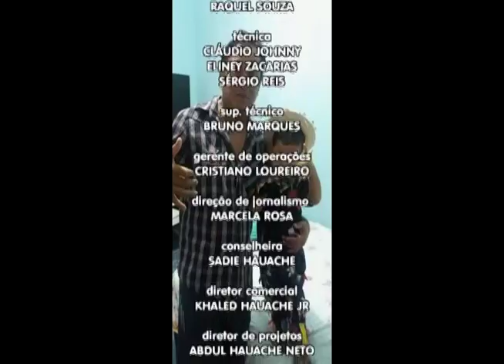Seminário de Direito Eleitoral vai até amanhã na Escola de Justiça Eleitoral do Amazonas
05º BLOCO AGORA 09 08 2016 - Seminário de Direito Eleitoral vai até amanhã na Escola de Justiça Eleitoral do Amazonas